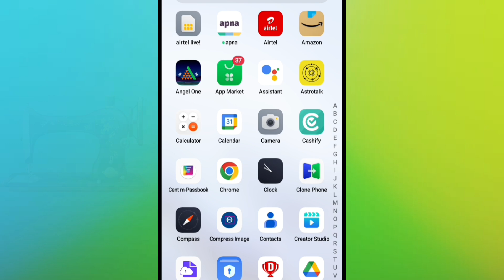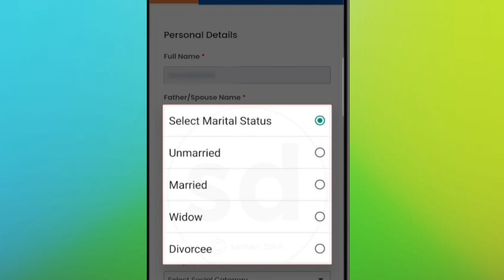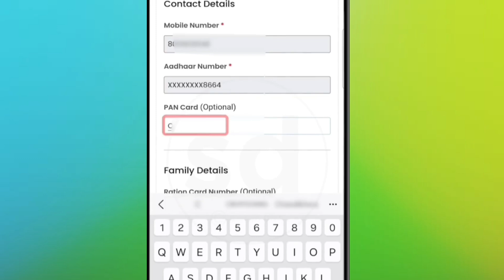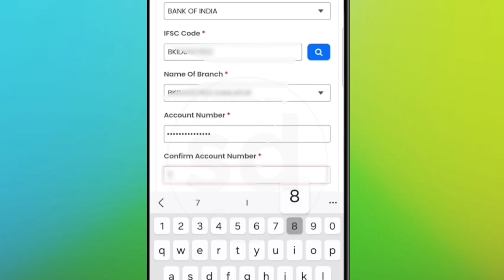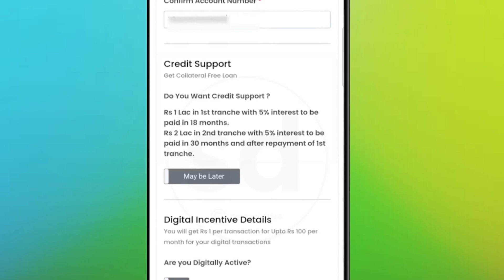फ्री सिलाई मशीन ऑनलाइन आवेदन कैसे करें 2024 | free sewing machine scheme 2024 apply online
free silai machine yojana online apply 2024
silai machine
free silai machine
pm vishwakarma free silai machine yojana
free sewing machine apply online